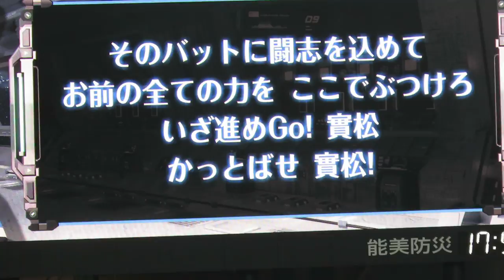實松一成 応援歌（北海道日本ハムファイターズ）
實松一成応援歌